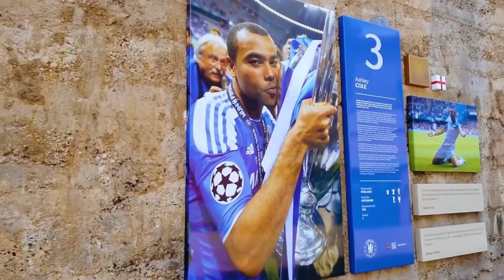From The Shed End | MATCH PREVIEW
On this episode of From The Shed End, T.Dot looks ahead to this weekend's match against Wolves. Whereby 3 points is vital, in a jam packed week of football.

Audio Podcast